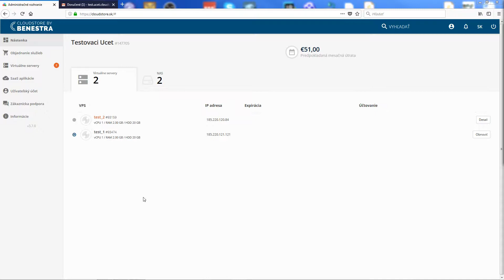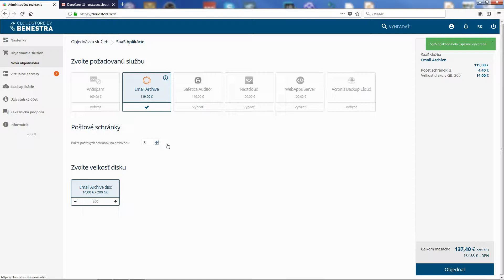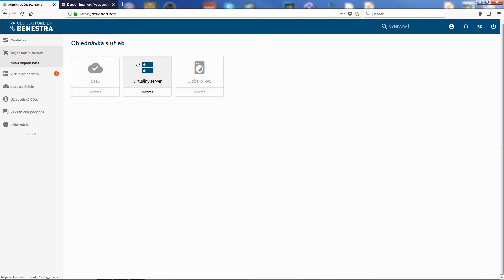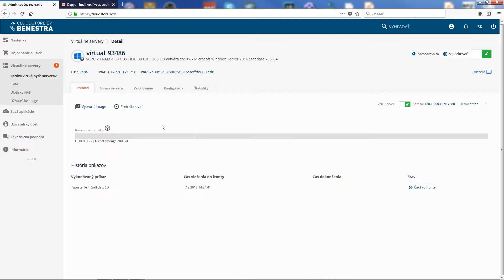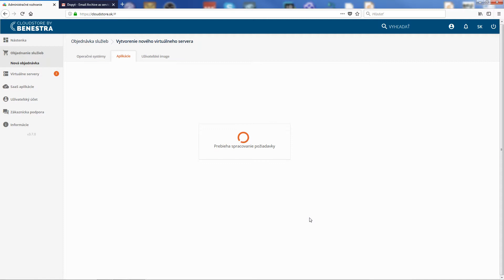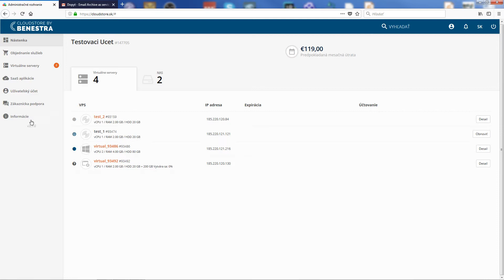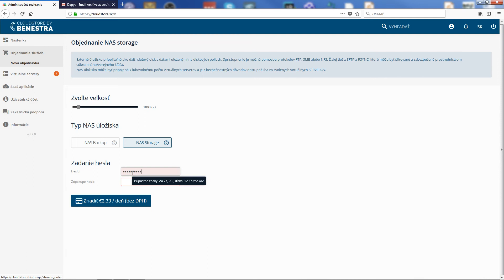Objednanie služieb v prostredí CloudStore